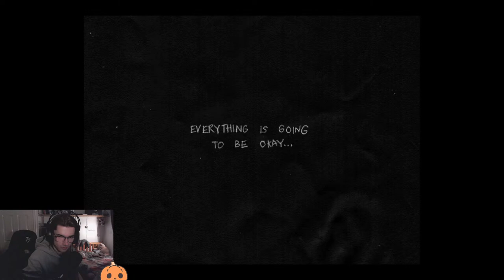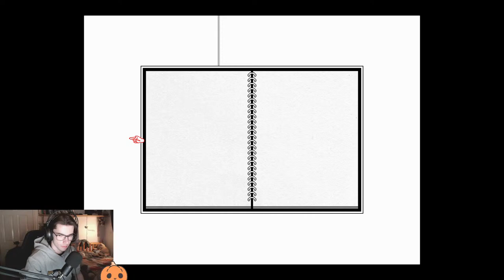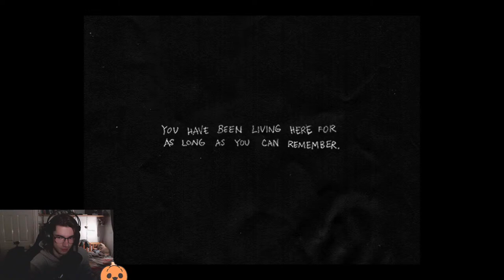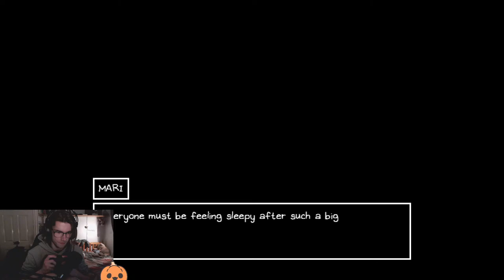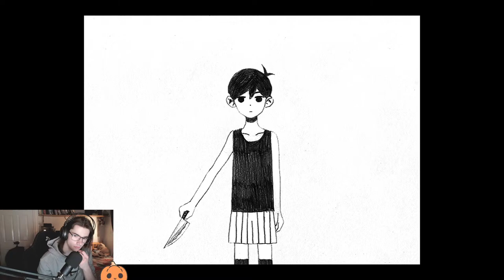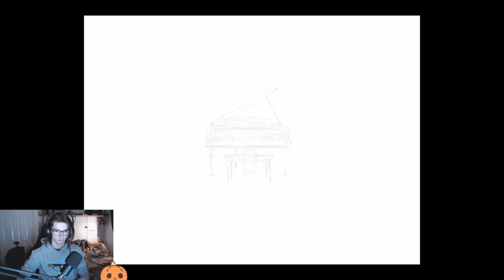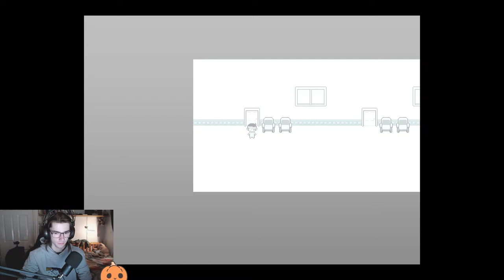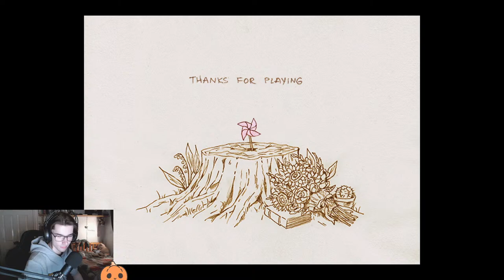Omori | I'd rather not with the puzzles (End)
Just for a bit
Hello people, I am Harvey, or the Pumpkin Man if you feel so inclined, this is a place for variety content that I do in my free time feel free to stop by and say hi and such.
We all take enough crap in our daily lives so this is a space to just chill
Rules:
- Don't backseat (tips are fine as long as they're requested)
- Don't spoil things
- Don't be an unwarranted dick to each other

I got a public discord so if you wish to say something e.g. game requests or just anything really, do it there. No guarantee I will respond since I do have a job and am generally busy while at home but I thought it'd be nice on the odd occasion to have a look once a while.

Donating:
I don't overly enjoy the idea of it as I have stated in the past but I will allow donations again since it does help, I only ask that you seriously consider this carefully prior to committing to it.
(TTS Enable, just don't be too weird with it alright)